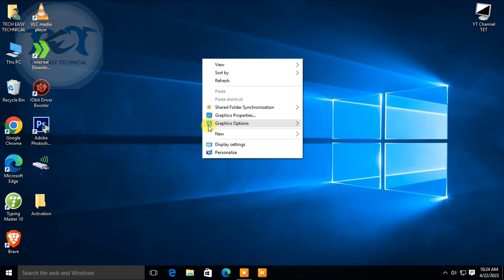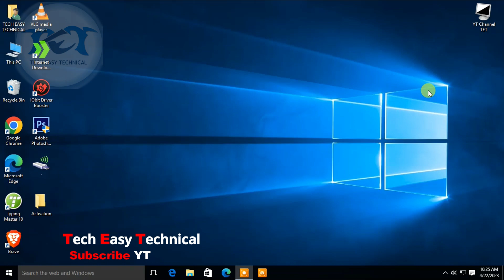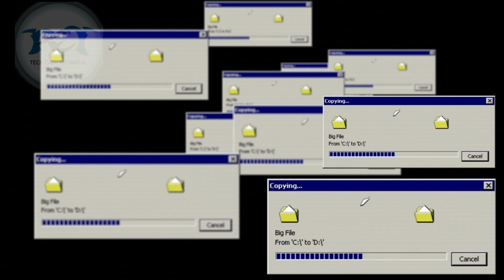Intel HD Graphics driver download |All Types of Intel Graphics driver | Full Tutorial.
In this video, learn Intel HD Graphics driver download and How Does it Work? | Types of Intel HD Graphics driver | Intel HD Graphics driver with Full Information. Find all the videos of the Intel HD Graphics Full Tutorial.

"Tech Easy Technical” for learning everything related to Computer Hardware, Software, Hardware and software Driver, HTML, CSS, JS, Web Development, Search Engine Optimization (SEO), Graphic Designing, Python, Tally, Microsoft Office, Photoshop, and much more in Hindi.

Topics: Technology, Tech, Education,

🎯 Computer Hardware
🎯 Computer Software
🎯 Computer Driver
🎯 Digital Marketing
🎯 Python
🎯 Office Package
🎯 ADCA
🎯 Tally ERP and Prime
🎯 Graphic Designing
🎯 Video Editing
🎯 Programing Language